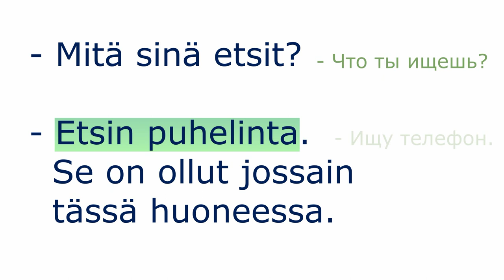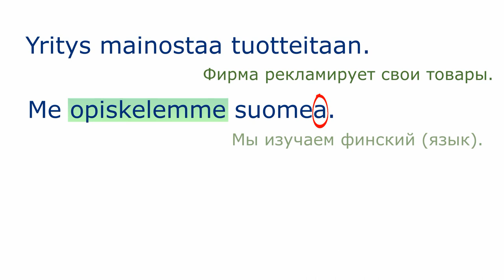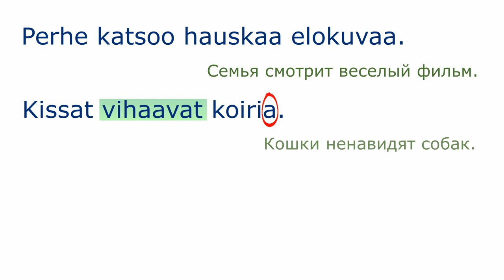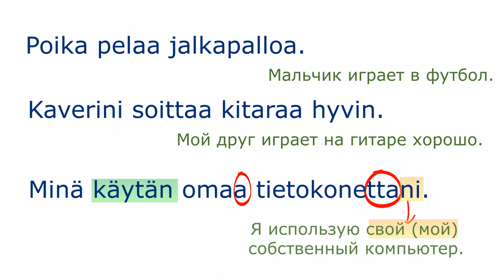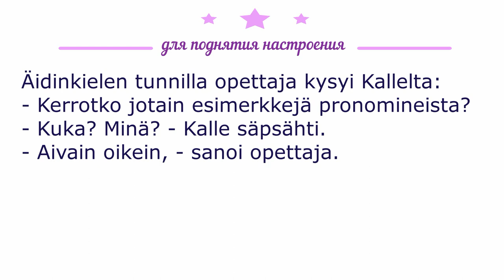Partitiiviverbit: партитивные глаголы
Ряд глаголов, после которых объект всегда должен стоять в партитиве. Список, конечно, не полный! Но самые часто употребляемые глаголы приведены. Даются также фразы - примеры с этими глаголами. Спасибо Йоханне за озвучку!